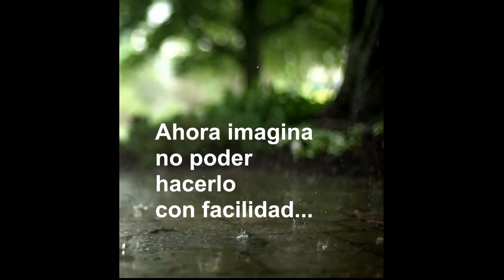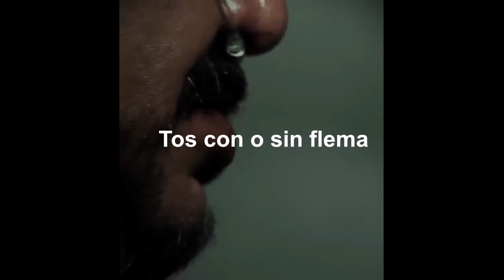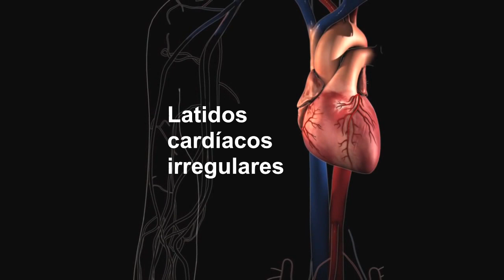EPOC | La fría sombra del Tabaquismo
La Enfermedad Pulmonar Obstructiva Crónica (EPOC) en México se ha incrementado en la última década, cobrando la vida de más de 21,000 personas al año, es decir 57 personas al día, o cerca de 2 cada hora. Esto es 4 veces más que por cáncer de mama, SIDA, cáncer de próstata y cáncer cervico-uterino. En el 80-90% de los casos, la causa de la EPOC es el tabaquismo, siendo el principal factor de riesgo y convirtiéndola en la primera causa de muerte evitable en México.

Dr. Rubén Ávila
Grupo 1
Alumnos: Castañeda Najar Oscar Omar, García Flores Luis Baltazar  y Gastélum Sarabia Jesús Rodolfo